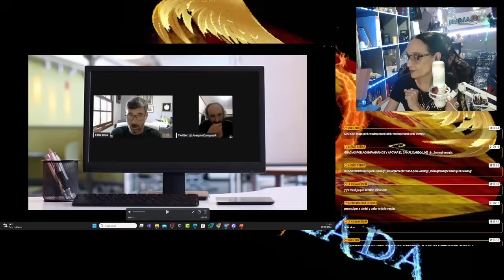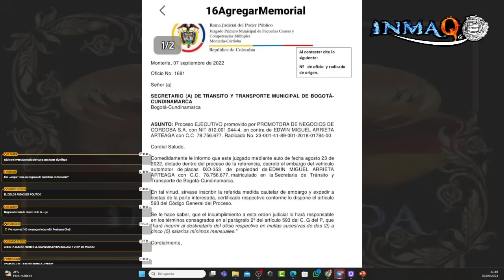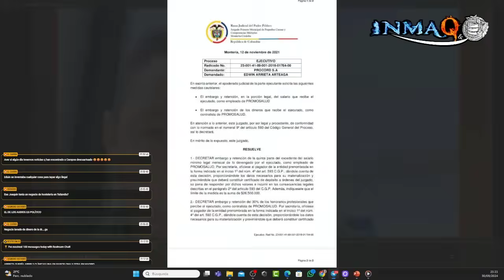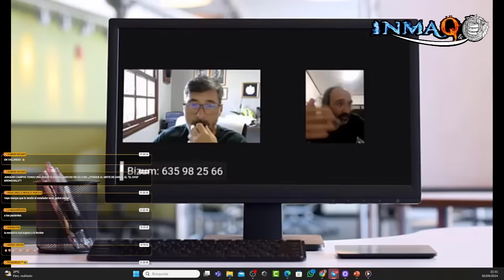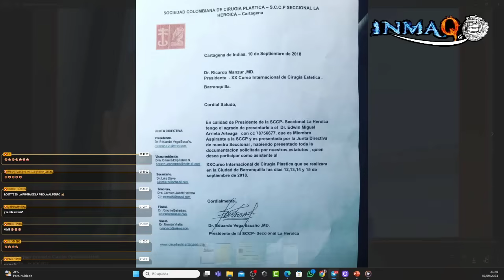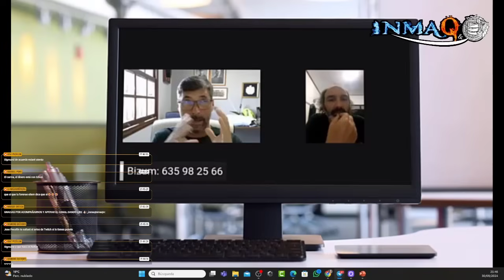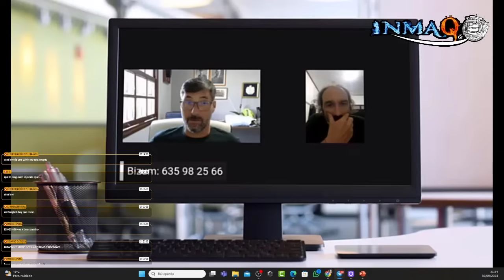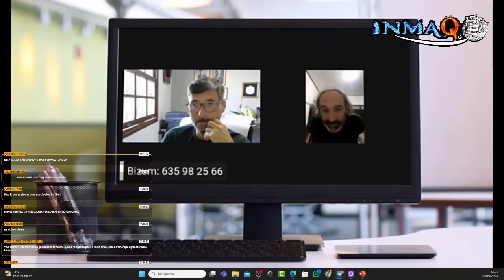¿Quién se queda con la pasta los Arrieta o los Sancho o los socios?